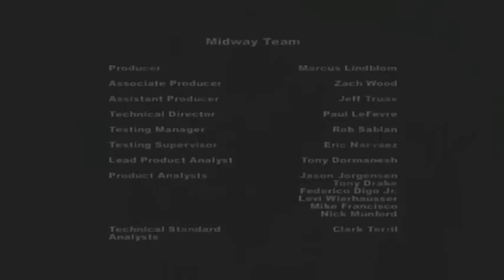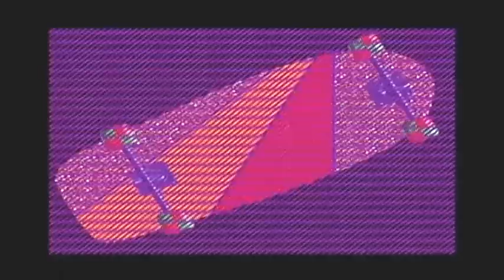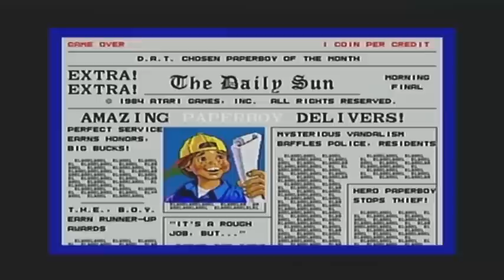Midway's Greatest Arcade Hits Volume 2 Game Sample - Dreamcast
A compilation of six old Midway Arcade classics... for Dreamcast... awww yeah. Released in two volumes, the first volume was released for N64, GBA, and Dreamcast, while the second volume was only released for Dreamcast. Developed by Digital Eclipse, the ports are bare-bones and don't take advantage of the DC's greater resolution or audio capabilities to keep the games closer to the original games, but is at least better than the first volume which had some disparities in quality (especially the GBA game). MGAHV2 contains "720 Degrees", "Gauntlet", "Moon Patrol", "Paperboy", "Rampage", and "Spy Hunter". You can configure various settings for each game, though they all use the analog for controls by default.

This is a video showing them in action. Enjoy.